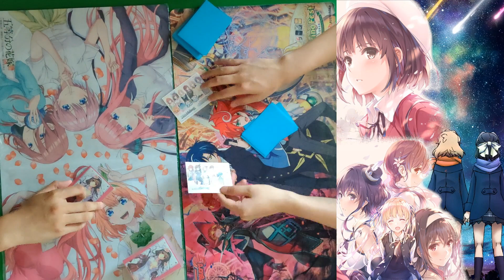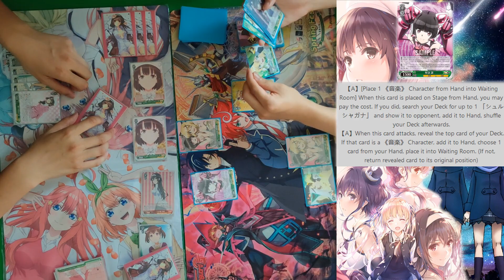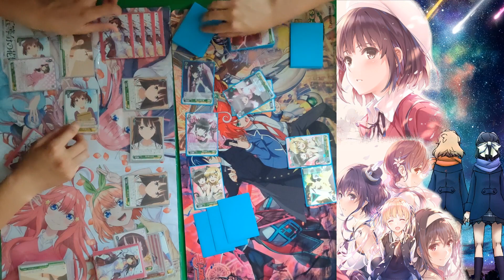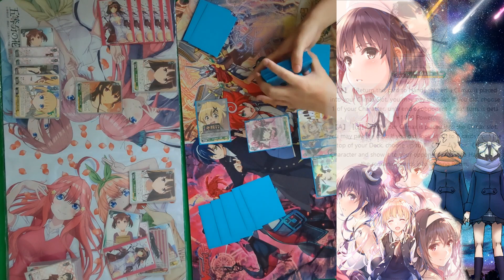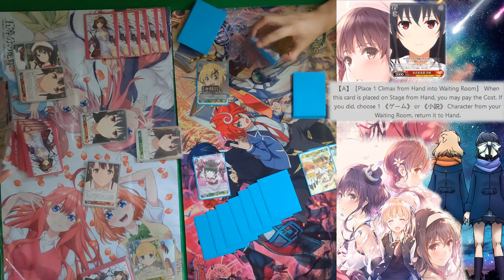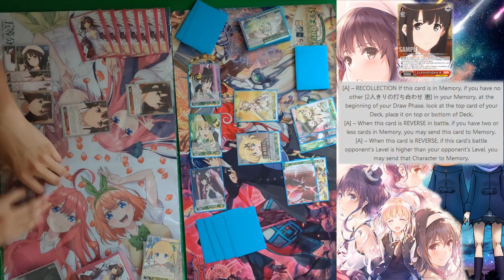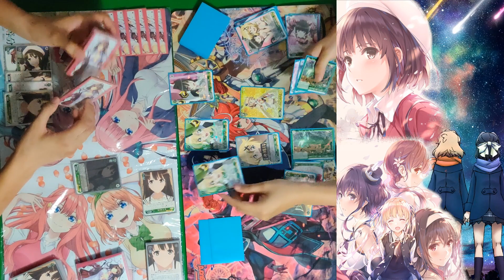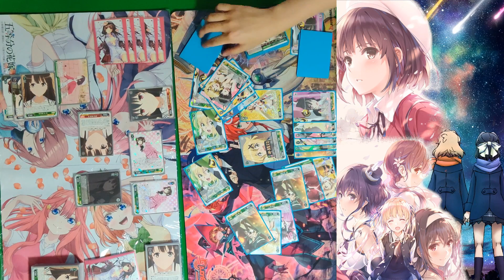HONEST Weiss Schwarz The Best Of 3 #15 - Saekano G/R vs Symphogear Monogreen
Catch the misplay(s) to be the featured pinned comment! And the reason why we had to change the title. There may or may not be a misplay. :))

Showcasing casual games from the SoCal community for a 'honest' Weiss Schwarz experience.

Please note that misplays that may occur are not intended or malicious. Sometimes we done goof. Sometimes more than others.